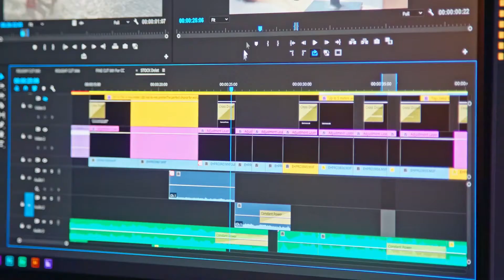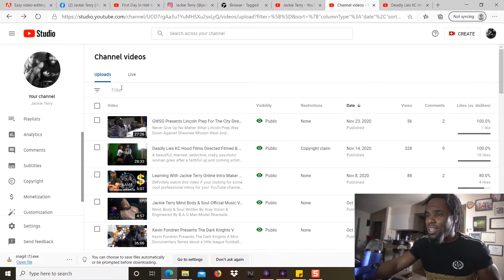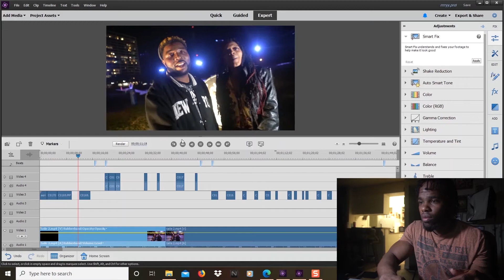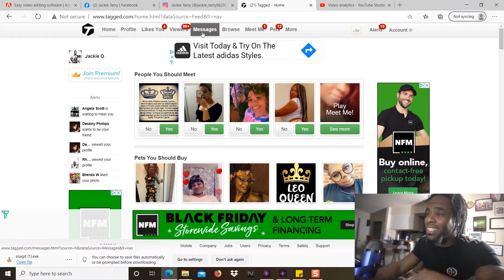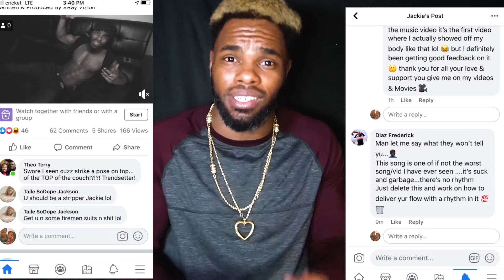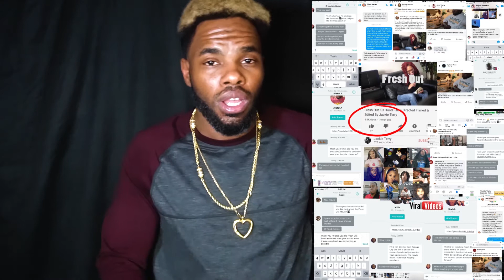Jackie Terry Social Media Marketing Tips & Strategies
Great information to build your social media platforms